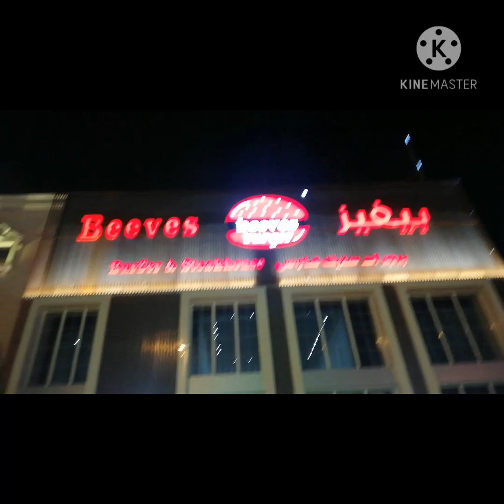Night out! Grabe nakapasyal din sa sosyal na pasyalan ng mga taga Saudi😯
Chill out with house mates sa Riyadh Saudi Arabia